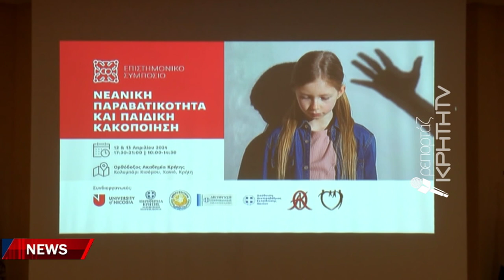Νεανική παραβατικότητα και παιδική κακοποίηση